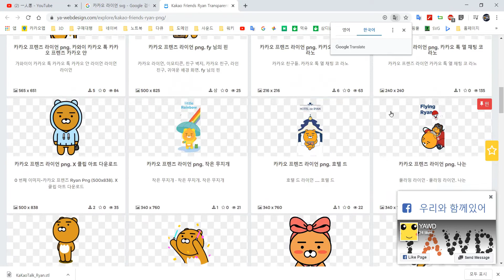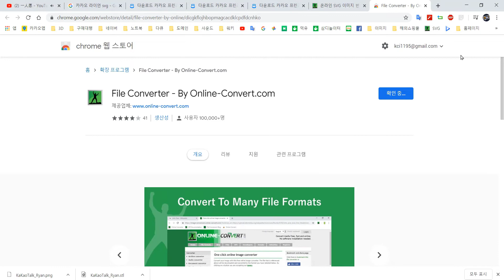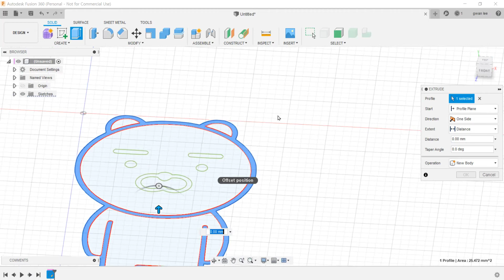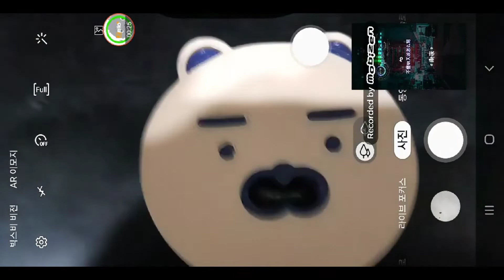KAKAO RYAN BLUETOOTH SPEAKER(DIY).카카오 라이언 블루투스 스피커 DIY